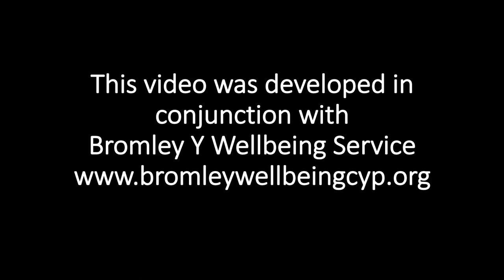ANXIETY | 3 more Tips for Parents & other Adults Supporting Anxious Children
I recently had the pleasure of working with the new Mental Health Support Team in Bromley - one of the topics they are most often asked about is how can parents, and other adults provide practical support to children who are anxious.

In this video wellbeing practitioners Mark Sheldon & Emily Carter share their three top tips for parents/carers whose children are struggling with anxiety.  These ideas may also be useful for teachers or other supporting adults.  I'd love to hear whether you found these ideas helpful and what you might add.